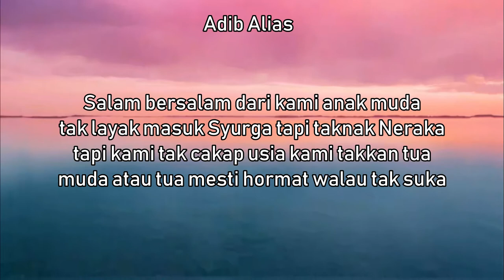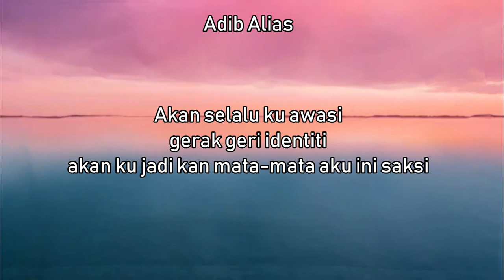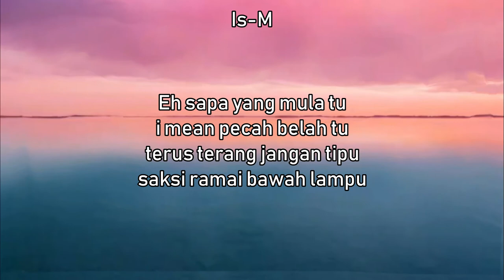K.I.A - Hormat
Lyrics by : Adib Alias , Is-M